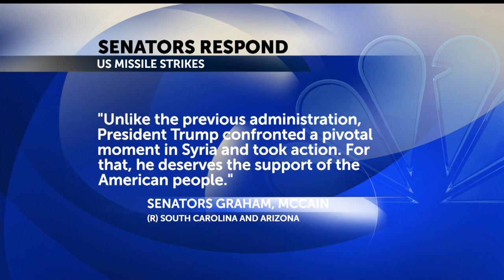Sen. Lindsey Graham issues statement on Syria missile strikes